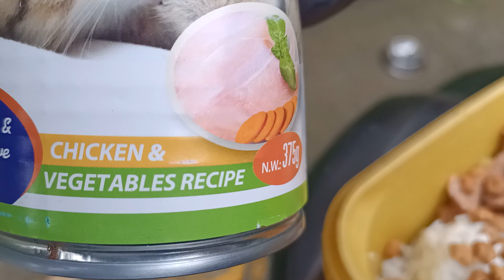PABORITO NILANG CHICKEN AND VEGETABLES🙀😱😻